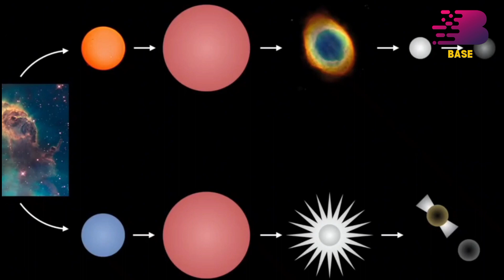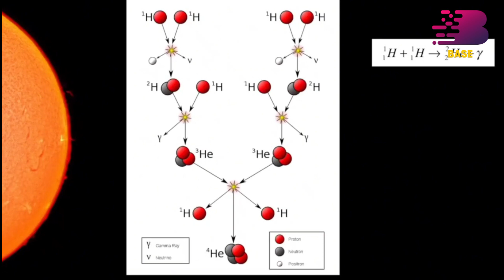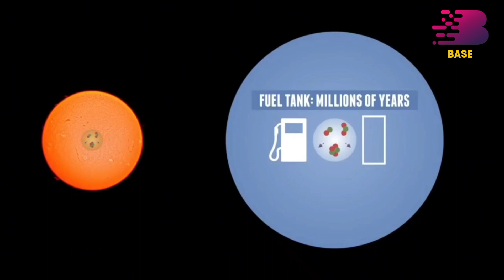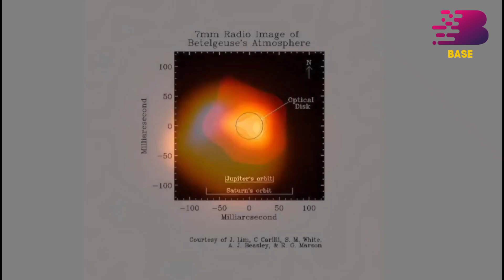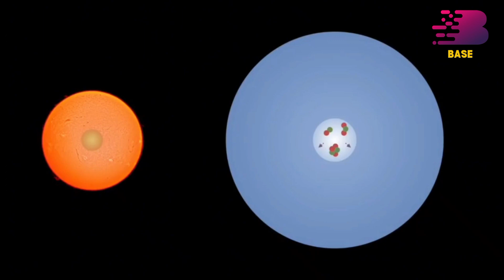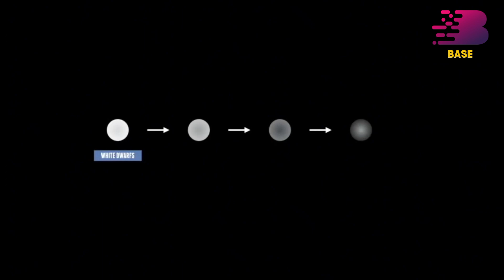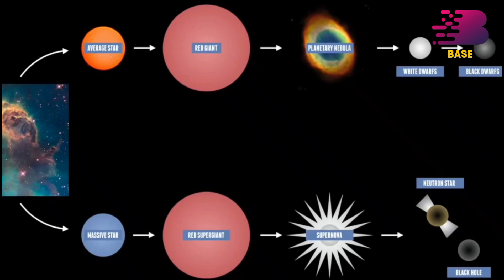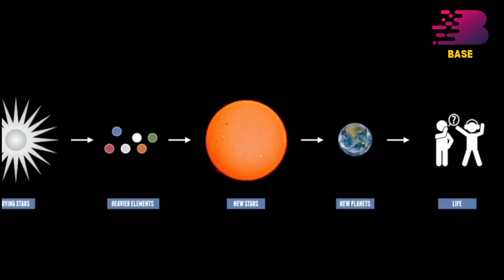Star Formation || Step By Step Explanation in Urdu & Hindi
From the initial creation of interstellar clouds to the miraculous ignition of nuclear fusion, this description provides a comprehensive account of the various stages involved in the formation of a star. With a blend of scientific explanations and accessible language, readers of all levels of knowledge can engage with this captivating topic.

Accompanied by stunning visuals and illustrations, "Star Formation" transports you into the depths of the universe, allowing you to witness the birth of stars within the cosmic nursery. Whether you're a science enthusiast or simply curious about the wonders of the cosmos, this resource will leave you awestruck and inspired.

Join us on this illuminating journey as we explore the intricate mechanisms and breathtaking beauty of star formation. Get ready to expand your understanding of the cosmos and gain a new appreciation for the vastness and complexity of the universe.